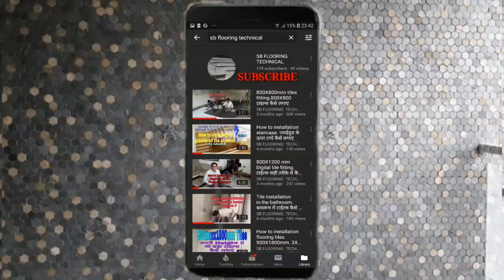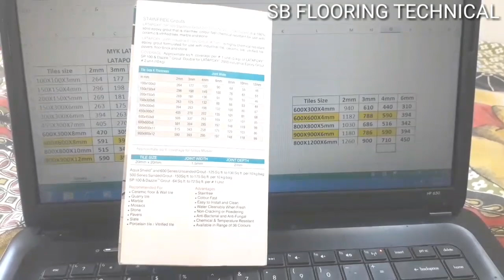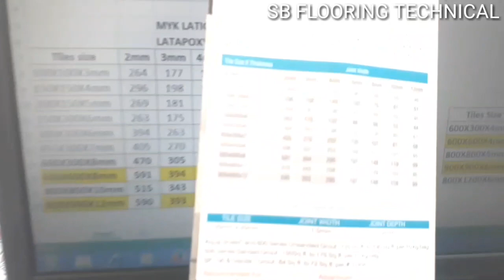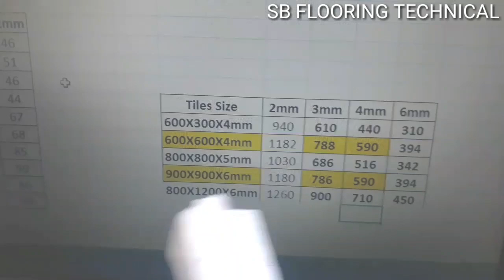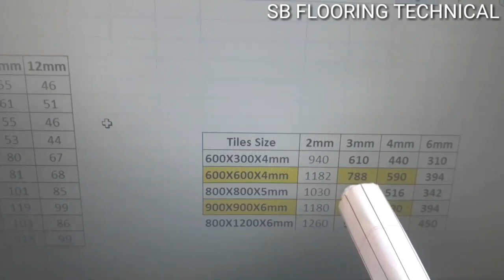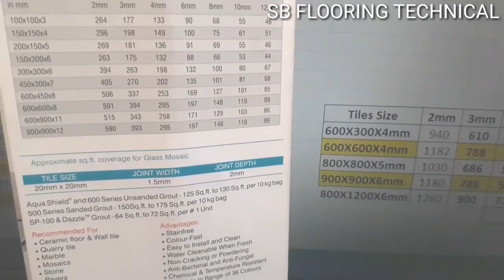Tiles epoxy and his benefits, Tiles में space क्यो रहना चाहिए |Tiles में Epoxy kyo karna chahiye.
Resin,Hardnerऔर पाउडर को मिक्स करके ceramic tiles, vitrified tiles, marble & stone के ज्वाइंट में भरा जाता है
उसको टाइल्स ईपॉक्सी कहते हैं
यह मजबूत प्लास्टिक की जैसा हो जाता है
यह दाग मुक्त
केमिकल और तापमान का प्रतिरोधी
जीवाणु प्रतिरोधक
बहुत मजबूत है

Epoxy is highly resistant to water no seepage plus it creates a bond which does not come out so easy as the normal filler do.it stage between tiles for a longer period of time.